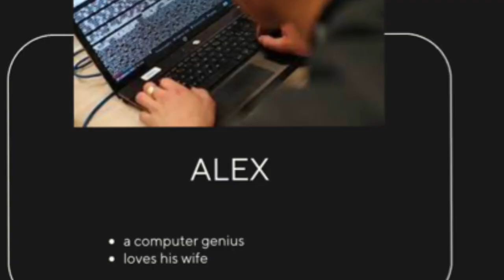Pawn Shop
This is a story about human desire